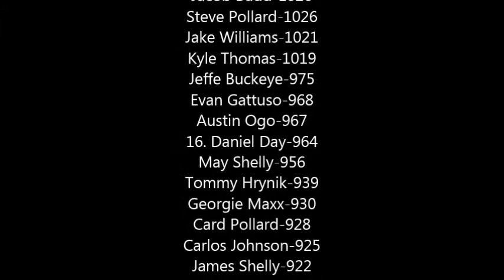NRC Cheetos Indycar Series race 8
sorry for the wait took me a bit to get the points in for this race but Milwaukee is the host for race 8 and is the 2nd in a string of 4 consecutive ovals